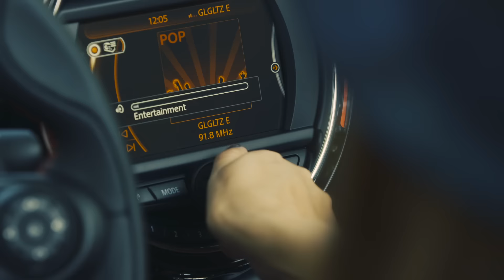Mini Cabrio festival promo